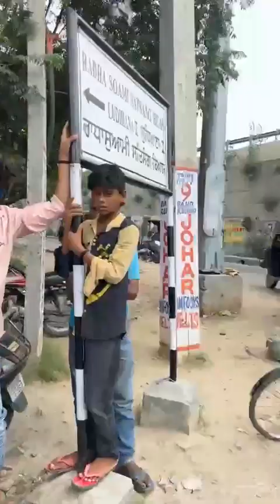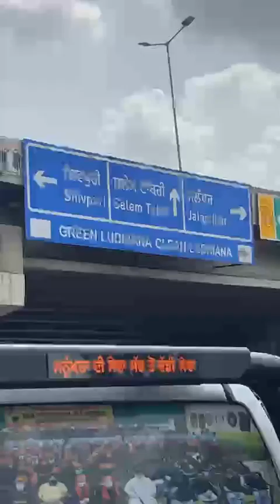Manukhta di sewa|ਨੌਜਵਾਨਾ ਦਾ ਕਿ ਹੋ ਰਿਹਾ ਹਾਲ|MDSS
manukhta di sewa society ludhiana address?
manukhta di sewa whatsapp number?